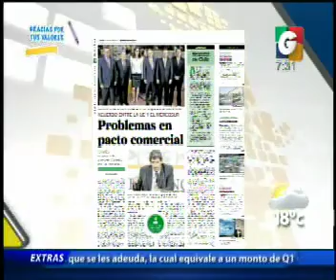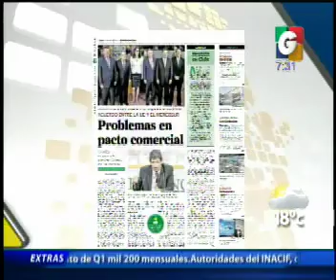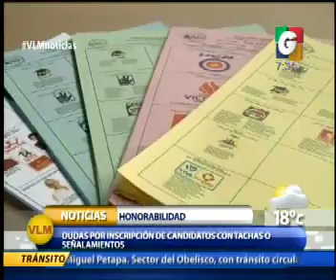El Clima - Nacionales